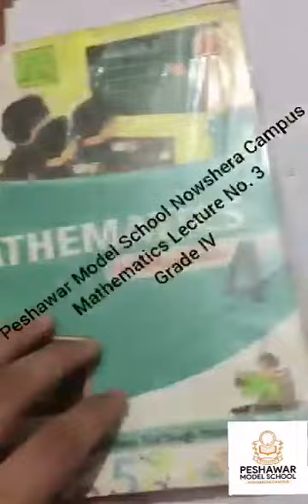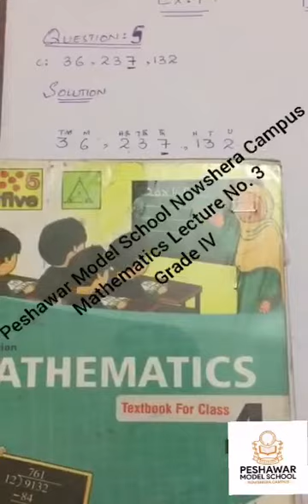PMS NSR Lecture No.3 Mathematics Grade IV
Lecture No.3 Mathematics Grade IV